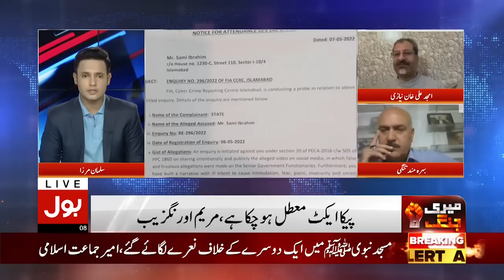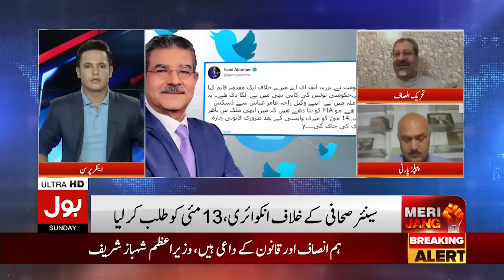Sami Ibrahim vs FIA | Amjad Ali Niazi Big Statement | FIA notice against Sami Ibrahim